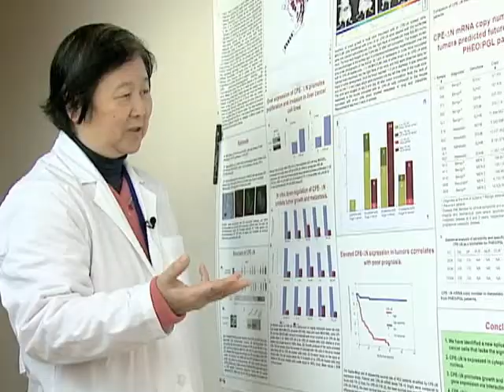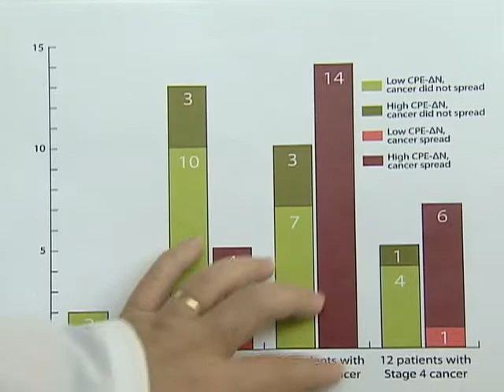Newly Discovered Biomarker Predicts Cancer Growth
One of the most common questions cancer patients ask their doctors is: has the disease been contained or will it spread.  A recent study by U.S. and Chinese researchers may help provide clues.  The scientists examined genetic material from certain cancerous tumors and found that when high levels of a particular protein were present, there was a strong likelihood that these cancers would spread within two years.